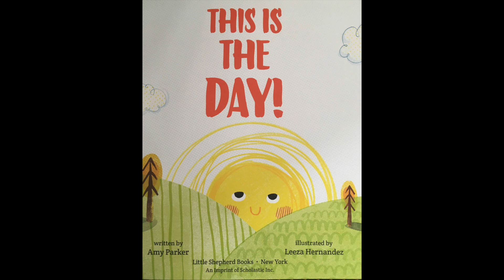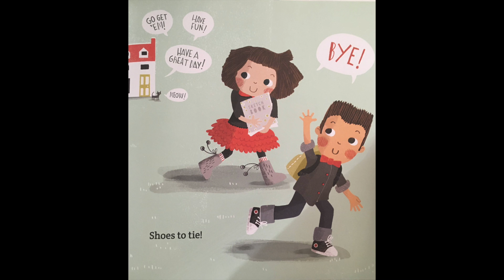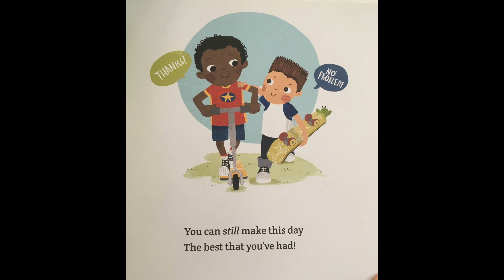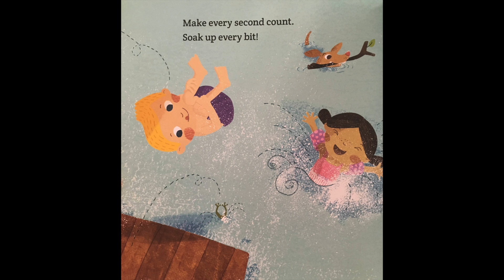Children's Message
Children's Story for Aug 2, 2020